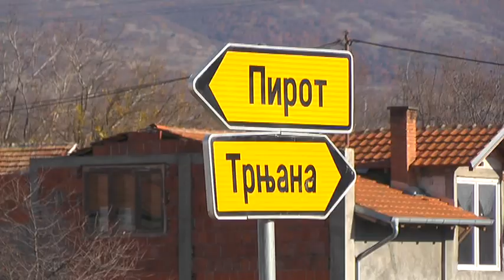ASFALTIRANA GLAVNA ULICA U SELU POLJSKA RŽANA